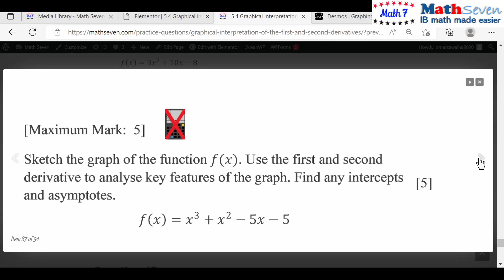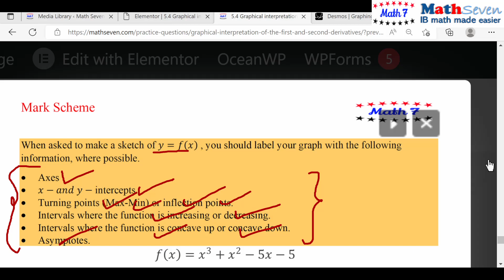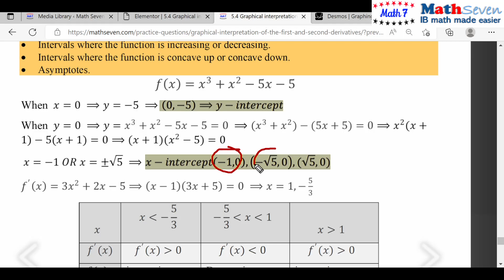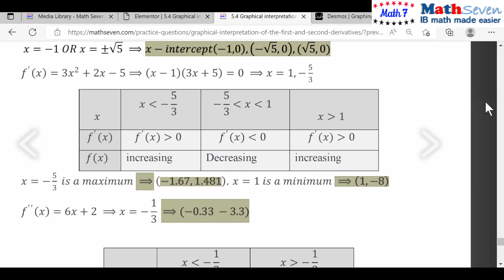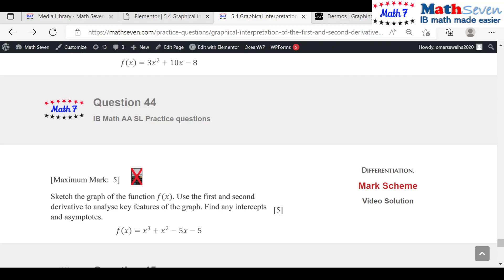IB IBDP Math SL ch5sec4q44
chapter5sec4q44